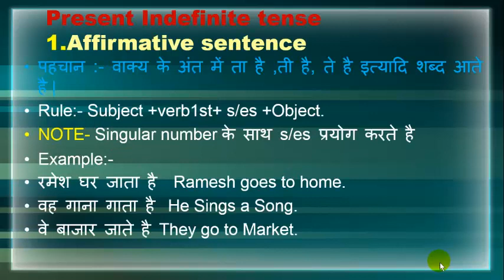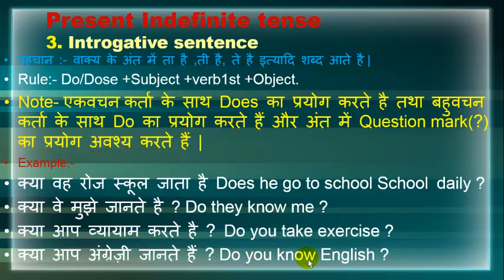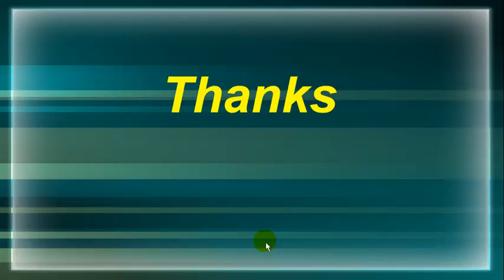Present Indefinite's Interrogative Sentence|टेन्स आसान शब्दों में,प्रश्नवाचक वाक्यों को कैसे बनाये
Tense in Easy Way , Easy to understand, Present Indefinite Interrogative Sentence